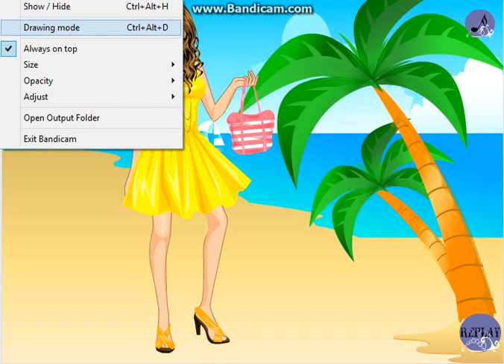Hannah Montana Dress Up Game Play HD